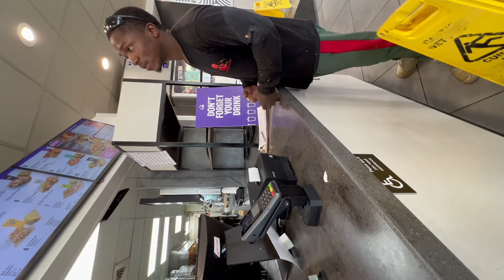A day in the life with MJM lawncare ..made $1,500 in 1 day